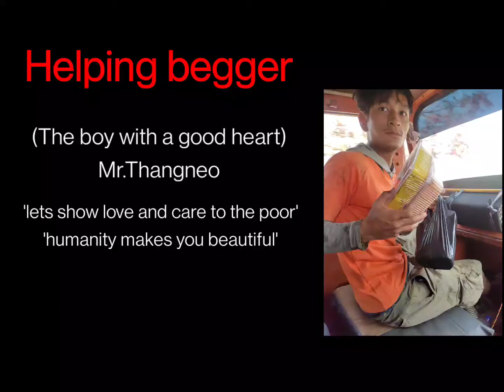The man with a golden heart ❤️|Helping beggar on the road side|mr Thangneo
This video is to  spread love and care among us especially to the person who needs help
lets have humanity lts love one another .
Never hates or show disrespect to one who don't have ano one to look after them.
Even the almighty God don't hate u for having nothing or being a poor ...
why not we show respect and love to one another